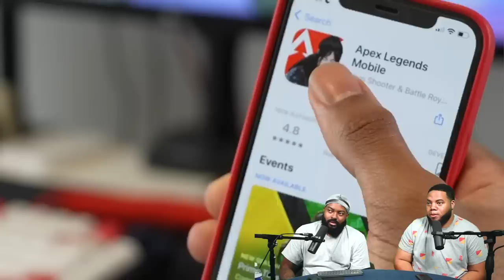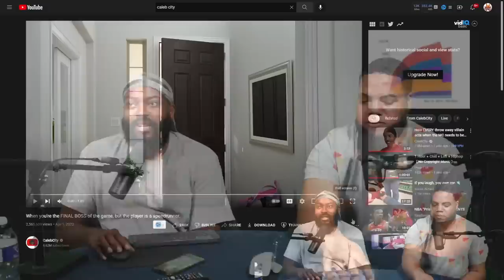INTHECLUTCH TRY NOT TO LAUGH @CalebCity LATEST VIDS MASH UP